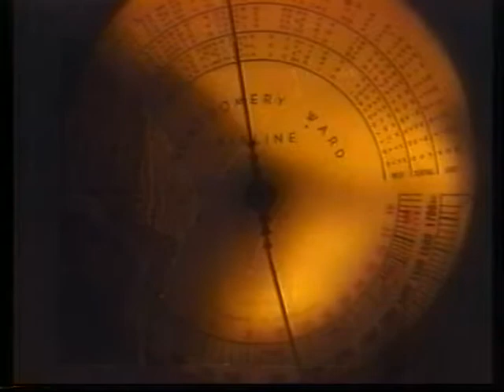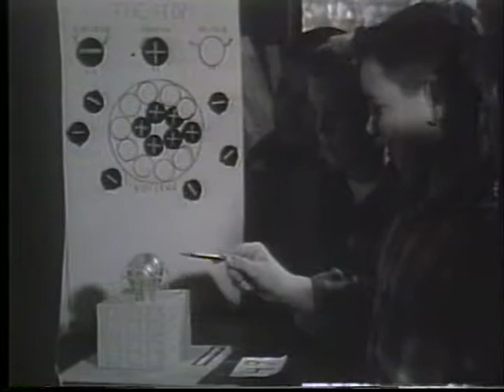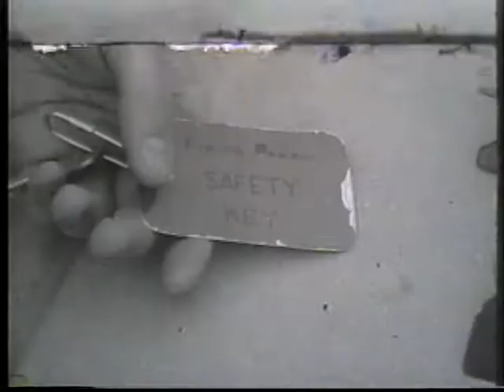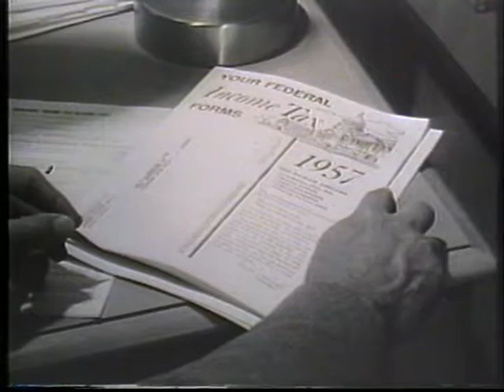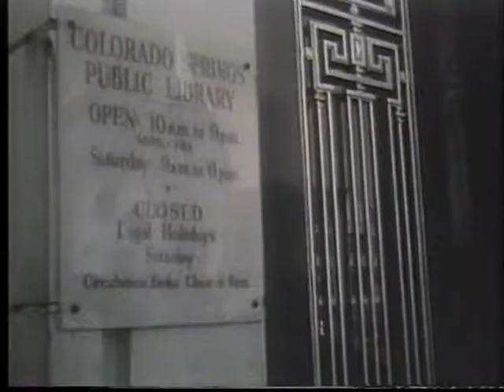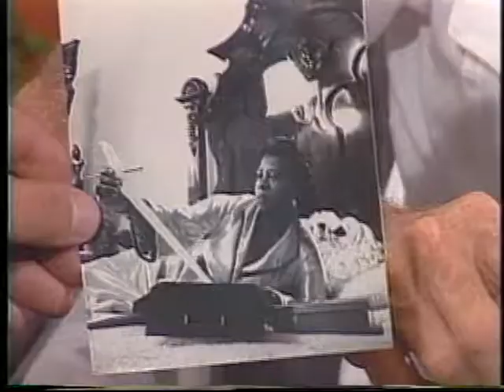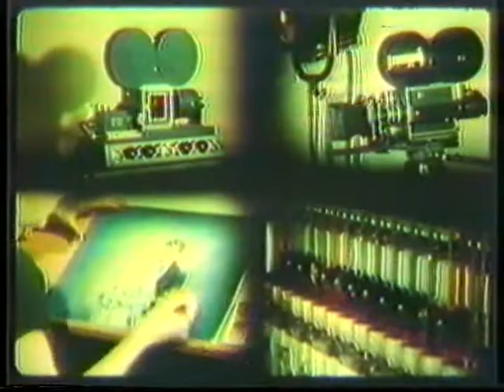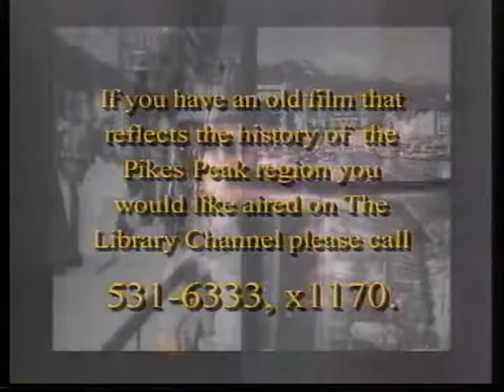The Renaissance Life of Lew Tilley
This episode of Colorado Springs the Way it Was features an interview with artist and filmmaker Lew Tilley.  Lew Tilley worked for the Alexander Film Company and donated several films and photographs to the Pikes Peak Library District.  Steven Antonuccio conducted the interview and this documentary features several films shot by Lew Tilley, including a 1958 film of the original Colorado Springs Library.